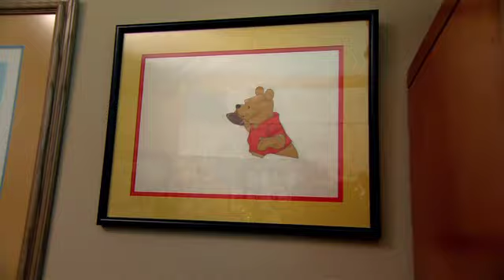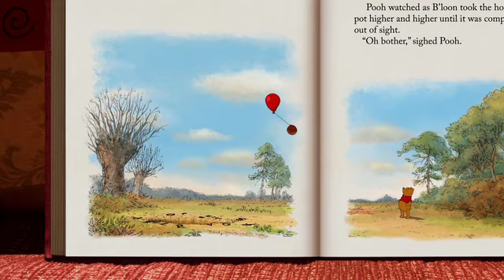WINNIE THE POOH - Heritage Pod